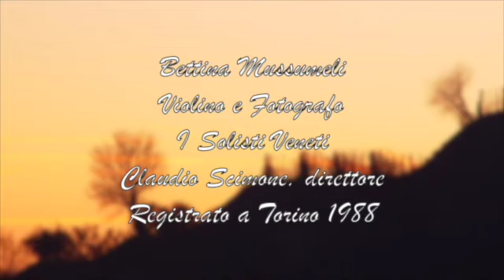Bettina Mussumeli violin plays Vivaldi SD 480p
Vivaldi - Opus 3 no 6 in A minor -Largo  L'estro Armonico with photos of the Veneto Bettina Mussumeli, violin solo with I Solisti Veneto, Claudio Scimone conductor.